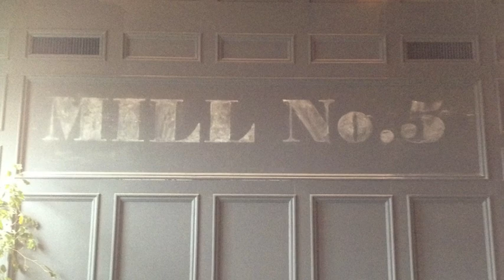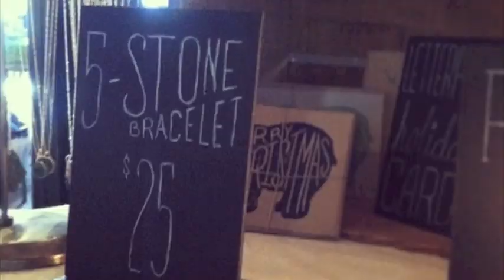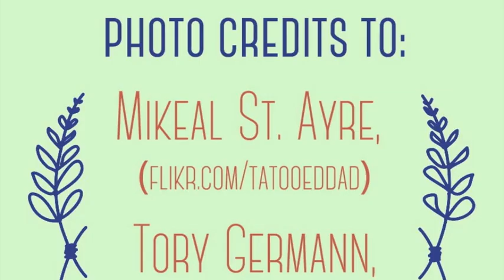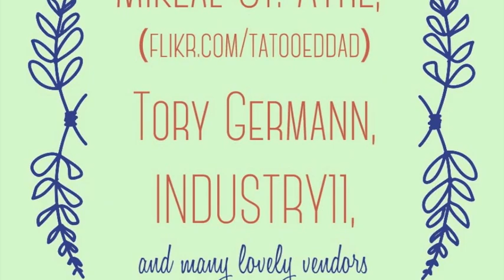Totally Bazaar! at Mill No. 5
A Holiday Market of handmade, vintage, and artisanal stuffs. Followed by an After Party and Midnight Market with live bands and DJs.
Featuring:
and DJs
Dan Adam